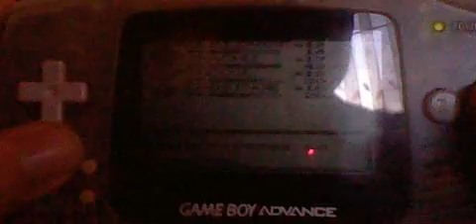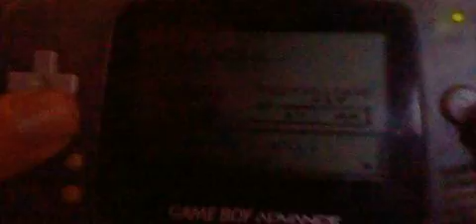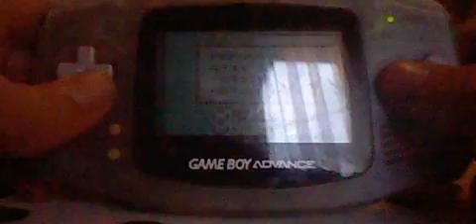Let's Play Pokémon Version Jaune Episode 20